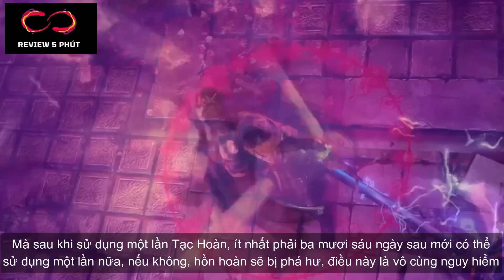Đấu La Đại Lục | Đường Tam Lần Đầu Bạo Tạc 17 Hồn Hoàn Suýt Lấy Mạng Thần